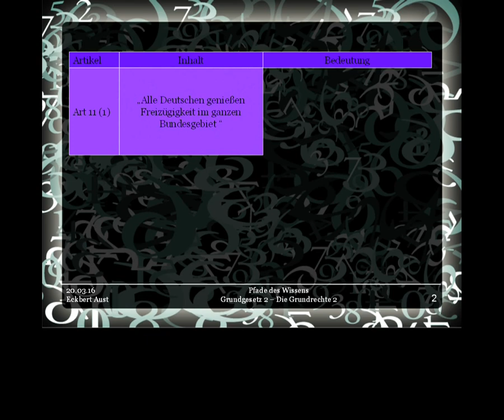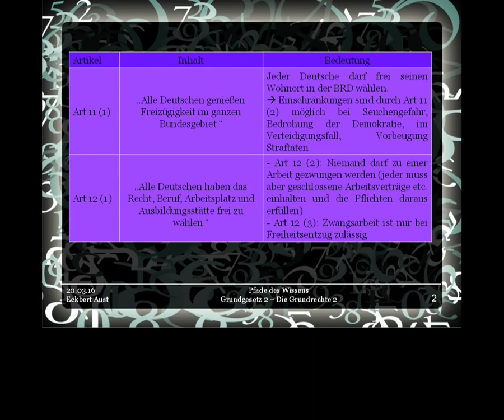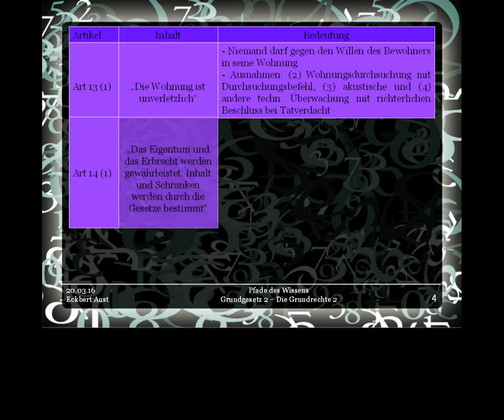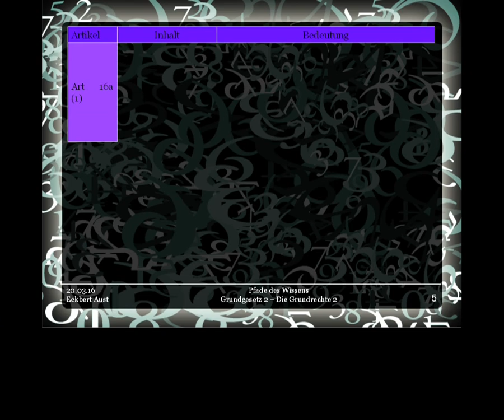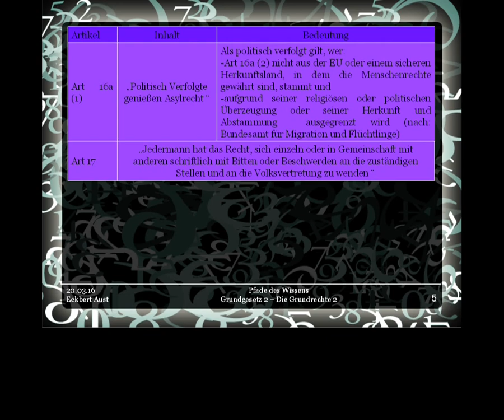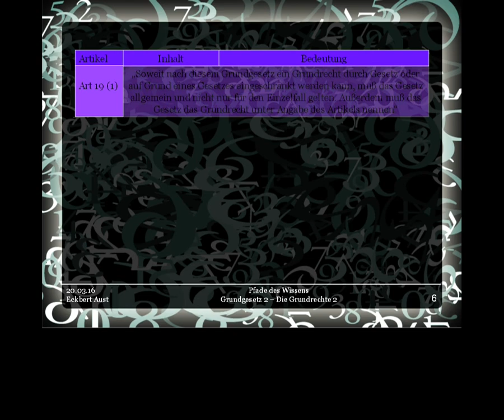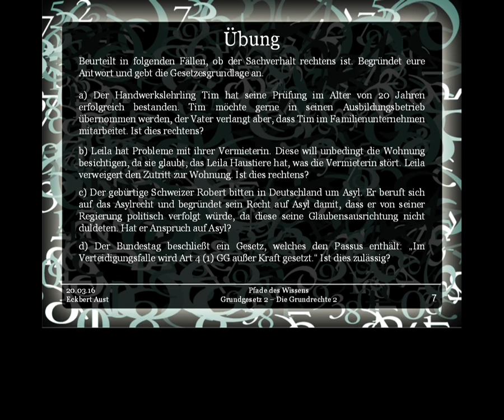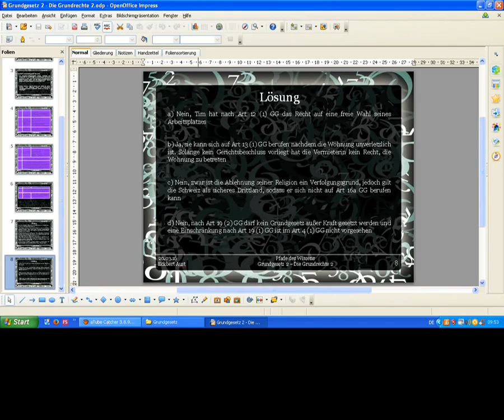Grundgesetz 2 - Die Grundrechte 2